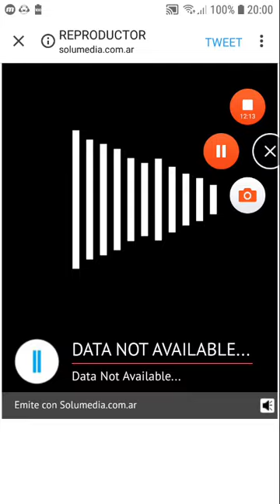coki ramirez en fernet con coki pulxo 951 parte 3 24-10-2019